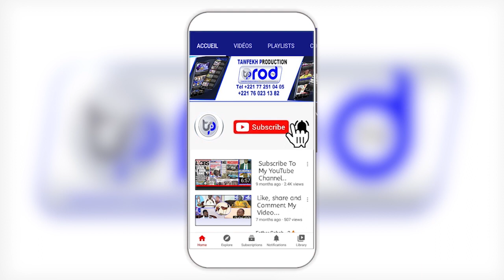LOU DOY WARR MOFI AME 1 MORT A COLOBANE MANIFESTATION A DAKAR YEWWI ASKAN WI